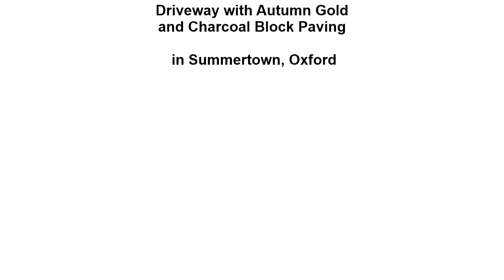Examples of Driveway Projects by Oxfordshire Paving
Part 1
Gravelled Driveway with Block Edge in Headington, Oxford

Oxfordshire Driveway installed a new driveway in Headington. This driveway features a gravelled surface with a block edging on top of a new hardcore foundation with a weed control membrane. We also applied a coating seal on the bricks to make them damp-proof.

Part 2
Driveway with Autumn Gold and Charcoal Block Paving in Summertown, Oxford

A new driveway has been installed by Oxfordshire Paving in Summertown, Oxford. We ripped out the original concrete and put in a new hardcore foundation with a weed-control membrane. We set new flat top kerbing in concrete across the front and put in a manhole cover. For the main block paving, the customer opted for autumn gold, which we laid in a 45° pattern, and a contrasting charcoal brick for the border.

Oxfordshire Paving is a professional and established gravel driveway contractor in Oxfordshire with hundreds of projects in the portfolio.